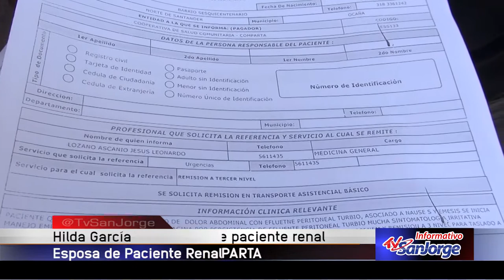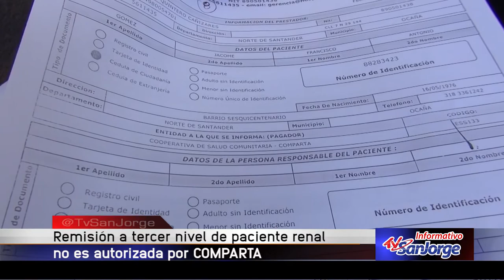Remisión a tercer nivel de paciente renal no es autorizada por Comparta